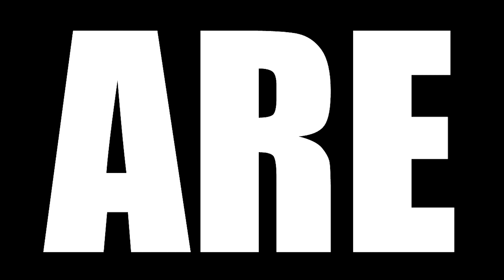PRISON BREAK SEASON 5 EPISODE 1 REACTION || "Ogygia"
Today we are watching Prison Break Season 5 Episode 1 Reaction, TBR reacts to Seven years have passed, with everyone having moved on with their lives. Michael is discovered to still be alive after his apparent death and has ended up in a Yemen prison. Lincoln gets a visit from a familiar face and learns the news about Michael and his whereabouts.